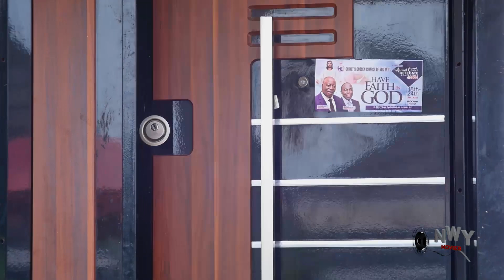Love Inside The New World Season 3&4 - New''Frederick Leonard & Destiny Etiko 2022 Latest Nig. Movie